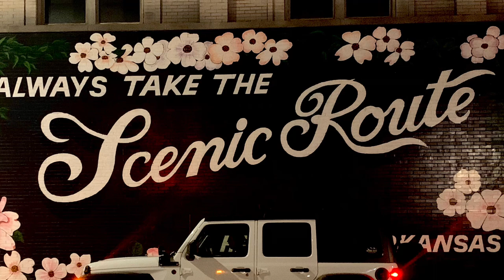Boston Mountains of Arkansas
A drive into the Boston Mountains and Mulberry River